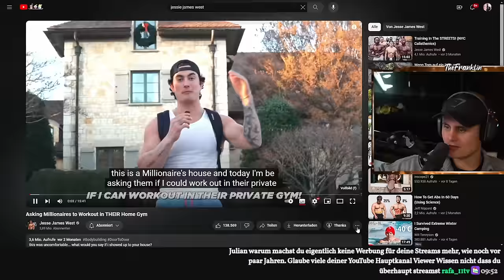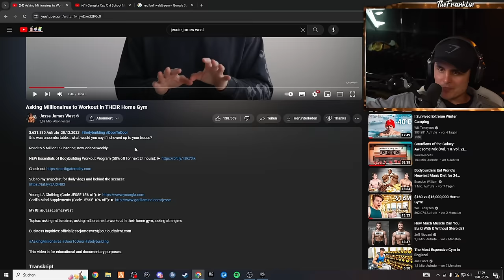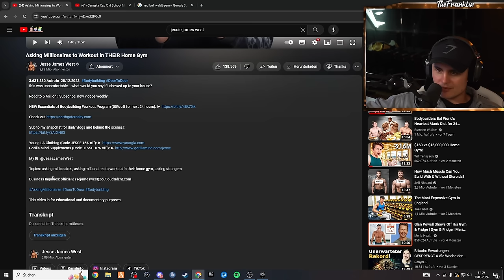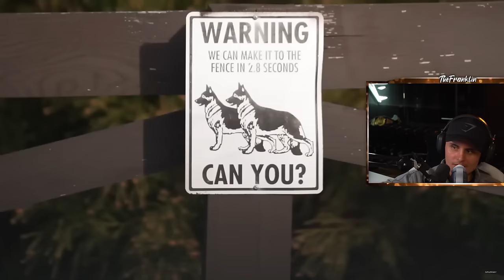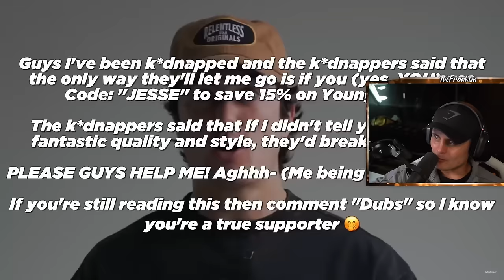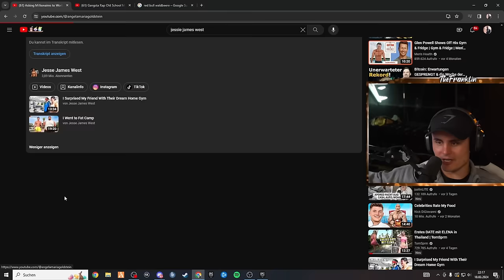Er fragt Millionäre ob er in DEREN Homegym trainieren darf 😂I The Franklin Reaktion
ᵂᴱᴿᴮᵁᴺᴳ

🛒 Meine Amazon Favoriten (Fitness, Streaming, Kochen etc.):